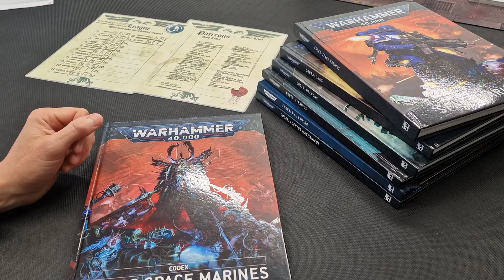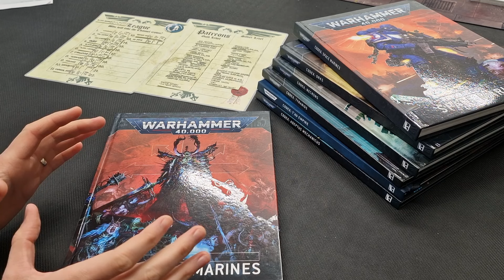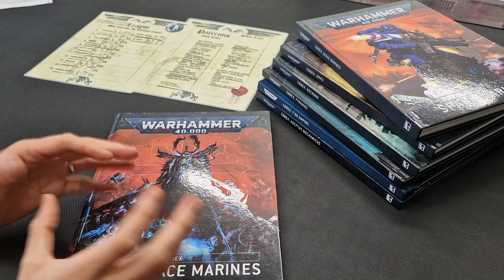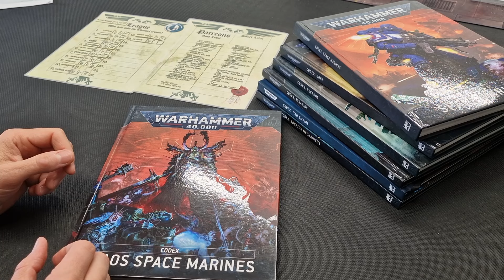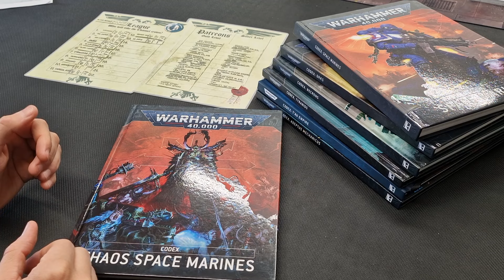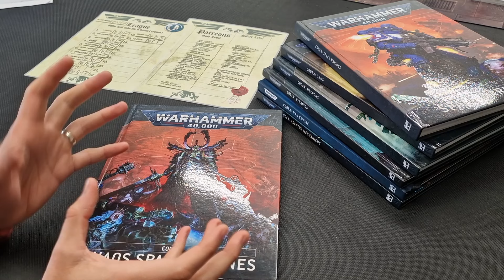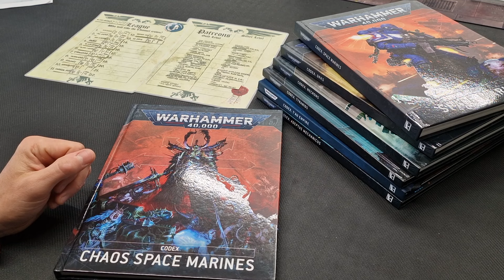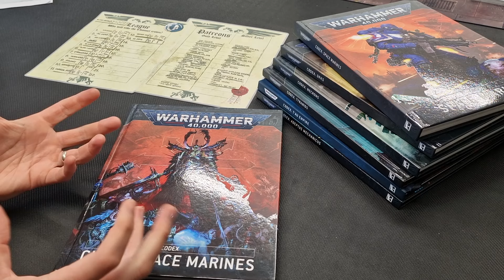Is the Channel in Decline? SS82 CHANNEL UPDATE & ANNOUNCEMENTS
The '300' Campaign LINKS
YouTube Channel Membership:
All new sign ups will receive a name shout out in one of our Battle Reports! Thank you for your support:)

SS82 Boost WhatsApp group. FREE to join! For notifications and FREE Warhammer!

Shipping to the UK? No problem! All customs duties paid for by us!

Other Links

6 x 40mm Round Acrylic SS82 40K Objective Markers